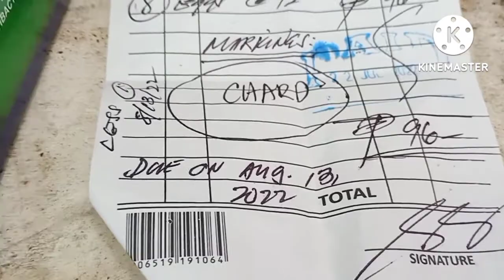chardkabalbontv NAGIISA LANG NAPISA SA 8PCS NA EGG